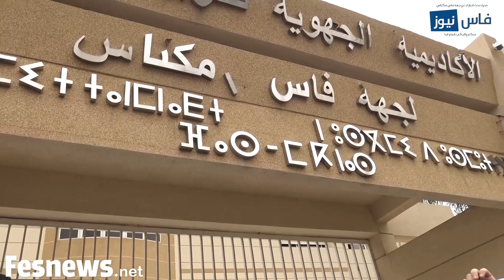الحق ينتزع ولا يعطى وما غادي نخلصوا غير الخدمة لي تعطات لينا ماشي أكثر